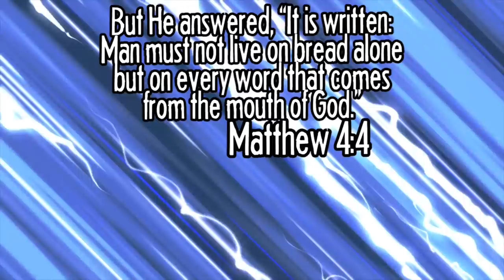ULTIMATE RAGE GAME | Getting Over It With Bennett Foddy Gameplay [Part 1]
Getting Over It With Bennett Foddy is an extremely frustrating game involving climbing a mountain with nothing but a pot and a hammer.

Main Camera
Main Lens
Cheaper Background Light
Green Screen
Main Lighting
Vlog Camera
Graphics Card

HERE ARE THE PLACES WE CAN BE FRIENDS:
Snapchat! YuBplays

A game I made
For a certain kind of person

To hurt them.

Getting Over It with Bennett Foddy is a punishing climbing game, a homage to Jazzuo's 2002 B-Game classic 'Sexy Hiking'. You move the hammer with the mouse, and that's all there is. With practice, you'll be able to jump, swing, climb and fly. Great mysteries and a wonderful reward await the master hikers who reach the top of the mountain.

To quote Jazzuo himself: "The hiking action is very similar to way you would do it in real life, remember that and you will do well".

Climb up an enormous mountain with nothing but a hammer and a pot.
Listen as I make philosophical observations about the problem at hand.
Between 2 and ∞ hours of agonizing gameplay, depending. The median time to finish for my playtesters was 5 hours, but the mean was closer to ∞.
Lose all your progress, over and over.
Feel new types of frustration you didn't know you were capable of.
Magical reward awaits hikers who reach the top.